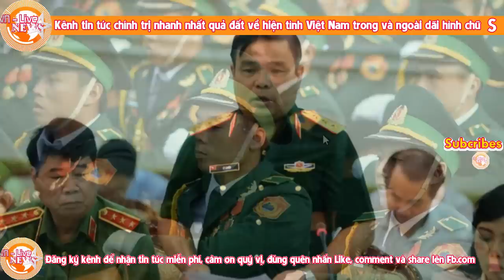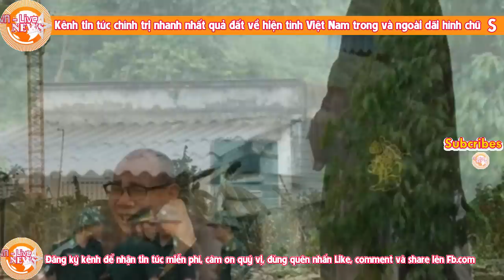Quân đội đã sẵn sàng cho một cuộc đ.ảo ch.ánh, Nguyễn Phú Trọng té đái ra quần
Có thể nói rằng, rất khó để khẳng định năm 2017 không có đảo chính. Bởi các yếu tố kinh tế, văn hóa, chính trị đã phát triển theo chiều kích mà hơn bao giờ hết, cần một sự cởi bỏ và bùng phát toàn diện nhằm cứu vãn tình thế đất nước. Có thể tin rằng năm nay là một năm đặc biệt và đảng Cộng sản càng cố gắng đảo ngược tình thế thì càng rơi vào thế bí. Bởi bất kì lãnh đạo nào muốn tồn tại, đều chỉ có một lựa chọn duy nhất: Cách Mạng!